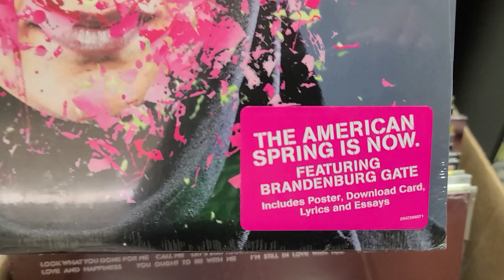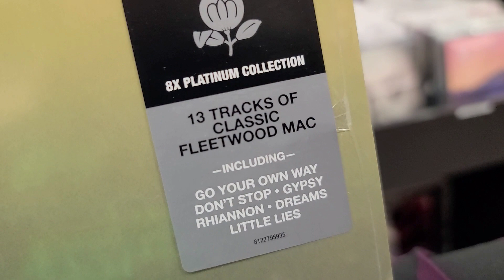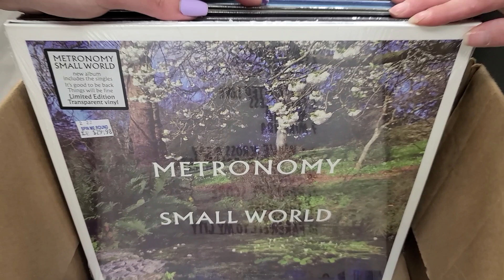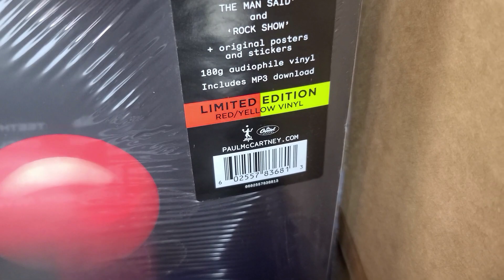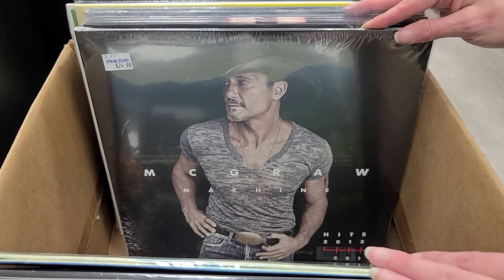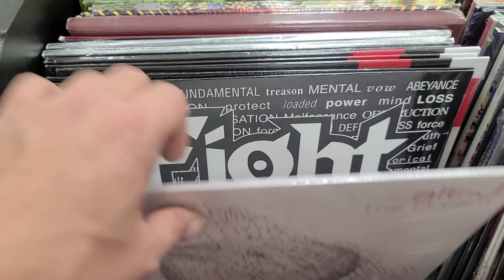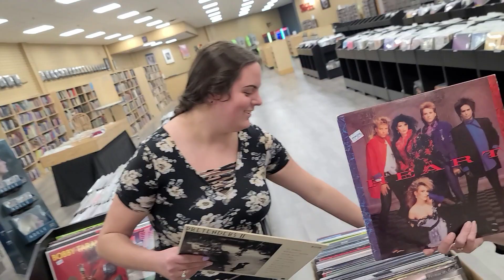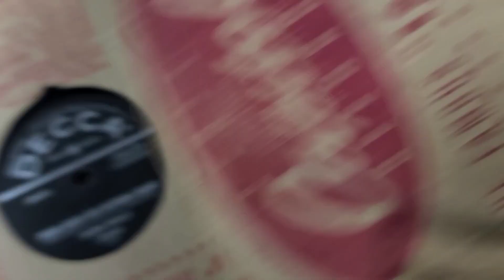Brand New Vinyl Records & Old 78s - Flip Through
0:00 Intro/Thumbs Up, Please
0:42 Brand New Records, Flip Through
11:25 Doll Skin Record Review (Short)
13:00 More New Records
13:43 Vinyl POLL (Comment Below)
16:57 Old 78's

This video is kinda out of order but still cool in my book.  In this video we flip through 2 boxes of Brand New Vinyl Records.  We also do a Short Review for the band Doll Skin's 2017 Album.  After the end I go through a bunch of older 78s that happen to come in... Leave us a Comment or 30 down below and of course please vote in our POLL...